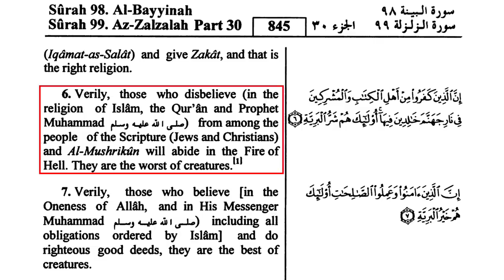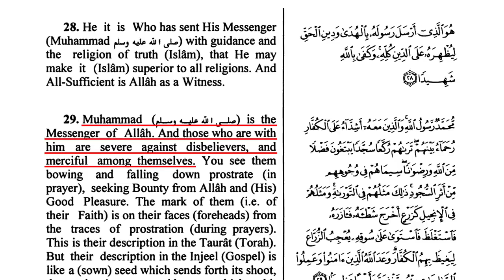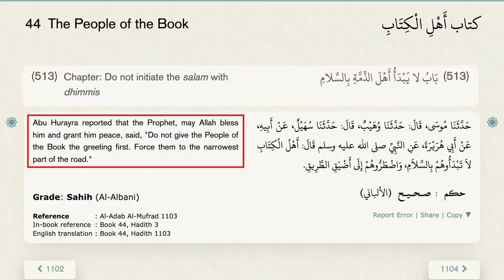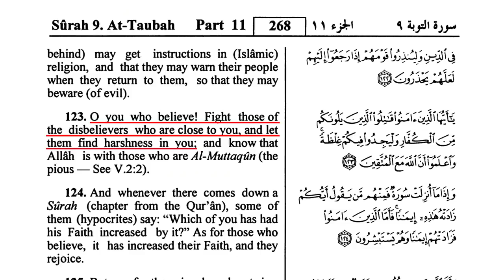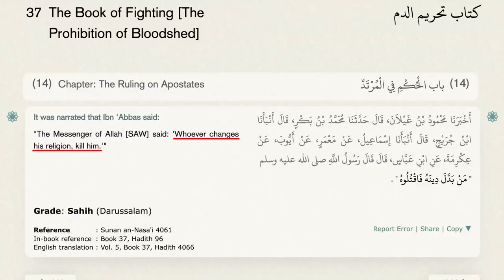Ilhan Omar Is an Islamophobe!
Congresswoman Ilhan Omar's "Islamophobia" Bill was recently approved by the U.S. House of Representatives. But there's one massive problem with this bill: Rep. Ilhan Omar is an Islamophobe. David Wood discusses the issue.